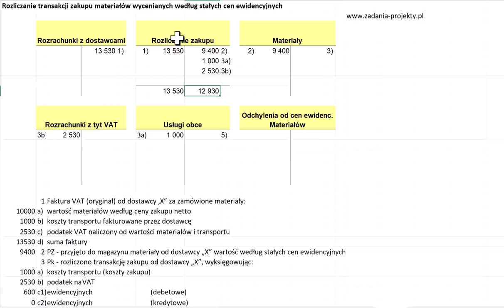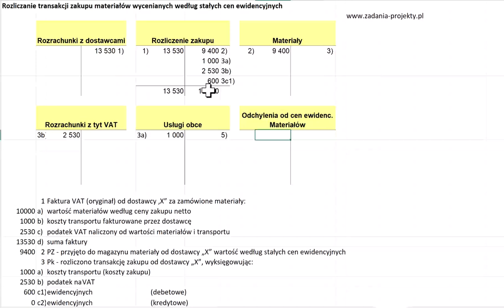Księgowanie zakupu materiałów wycenianych według stałych cen ewidencyjnych - 3 typowe operacje gosp